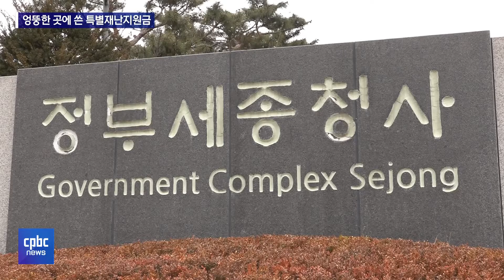[국감] 10년간 특별재난지역 지원 국비, 어떻게 쓰였나?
올 한 해 산불부터 폭우, 태풍까지
자연재해로 많은 이재민이 발생했습니다.

정부는 피해 지역을 특별재난지역으로 선포하고
피해 복구 등을 지원했는데요.

그런데 지원 내역을 살펴보니,
이재민 지원보다는
공공시설 복구 지원이 많았습니다.

김정아 기자의 보도입니다.

후원문의, 매일미사 지향 신청 : 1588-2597
카카오톡 플러스친구 : cpbc TV